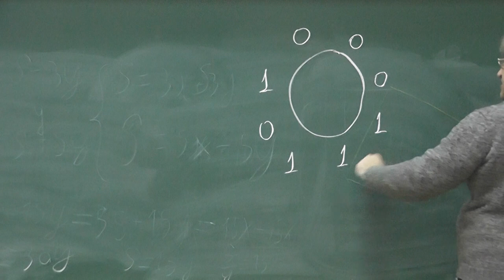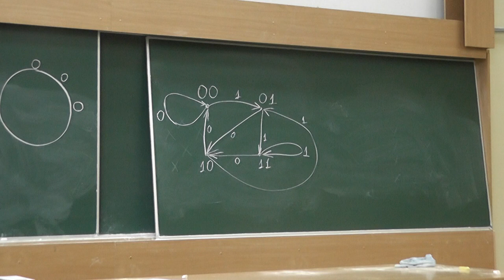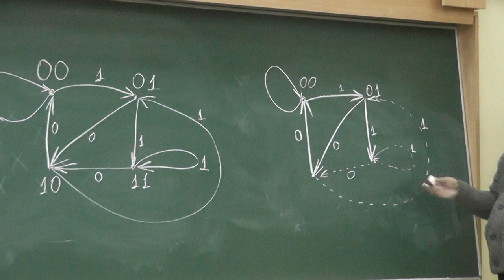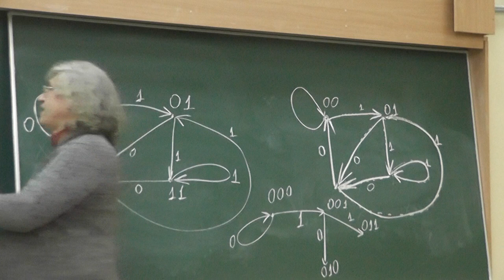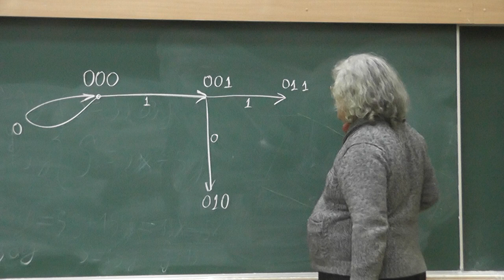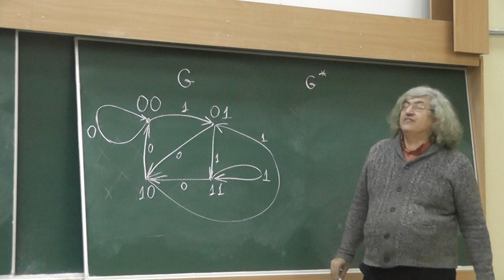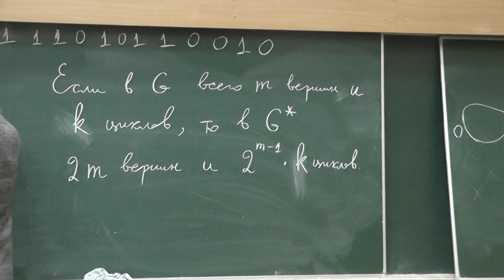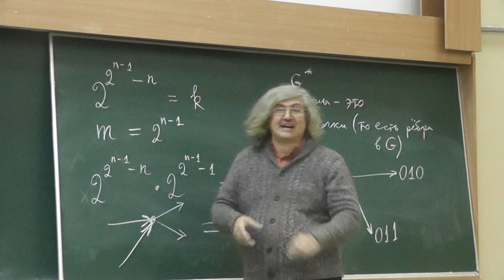Количество циклов де Брёйна (без доказательства леммы)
6 октября 2018 года, кружок для среднего возраста.